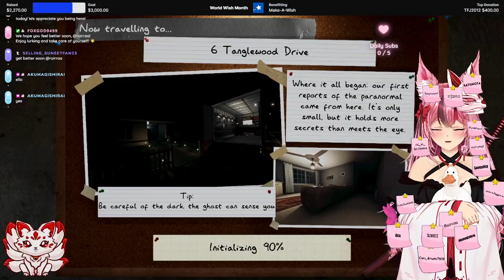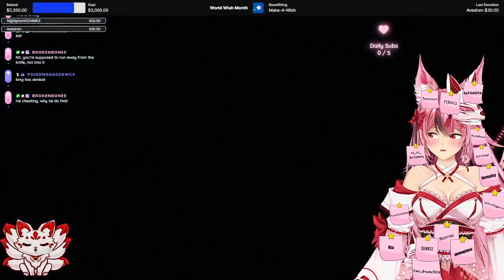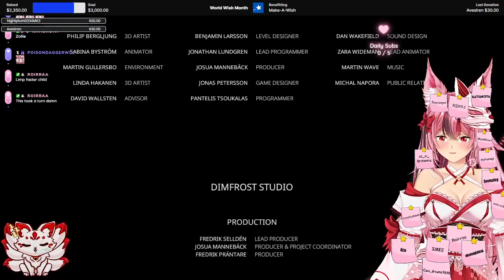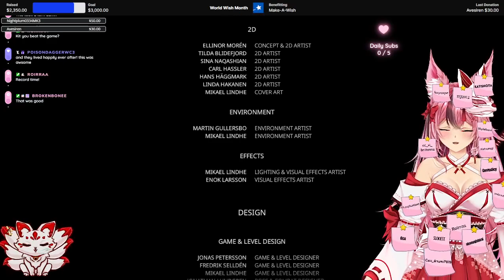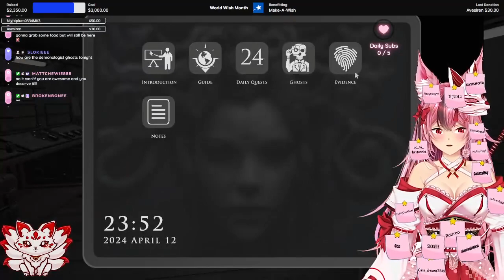Comfy Cozy Bramble / Phasmophobia / Demonologist VOD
Phasmophobia was a lot of fun! Bramble was amazing! Demonologist was good!
If you're interested, I stream on Twitch every Tuesday, Wednesday, Friday, and Sunday, starting at 730 PM (EST). Come join in on the fun and let's be friends!
I also upload short clips and funny in-game commentary to TikTok regularly, check it out here!
Do you want to chat with us? Also, for ghost information in various video games and some other fun